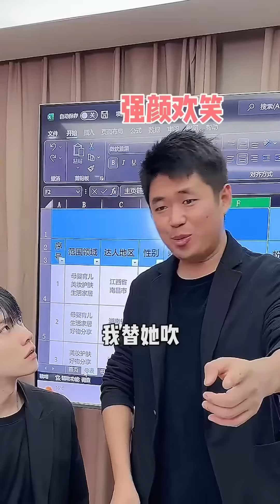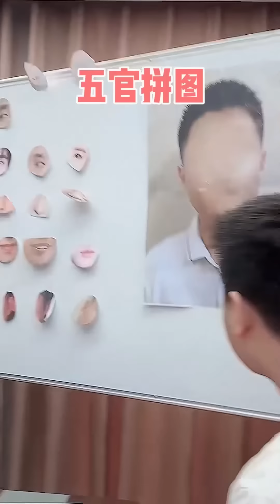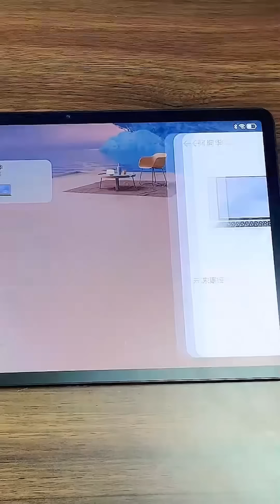当我跟总裁老板告白时，王经理自以为是往自己脸上贴金！居然还叫总裁爸爸！